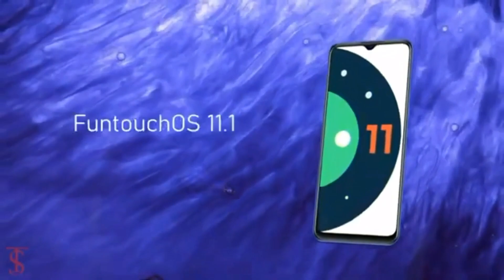Vivo Y01A Official look, Price, Camera, Design, Specifications and Features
vivo y01a
vivo
vivo y01a price
y01a
vivo y01
vivo y01a specifications
vivo y01a mediatek helio p35 soc 5000mah battery launched price
vivo y01a review
vivo y01a unboxing
vivo y01a mediatek helio p35 soc 5000mah battery launched
vivo y01a mediatek helio p35 soc 5000mah
vivo y01a mediatek helio p35
vivo y01a mediatek helio
vivo y01a mediatek helio p35 soc
vivo y01a mediatek
launched
mediatek
battery
helio
5000mah
specifications
vivo y01a 5g
vivo y01a official
vivo y01a trailer
vivo y01a camera
vivo y01a price in us
vivo y01a mobile
vivo y01a techinical guruji
vivo y zero one a
vivo y01a mkbhd
vivo official
vivo y01 camera
tech with nana
techwithnana
vivoy01
price
soc
p35
vivo y01a mediatek helio p35 soc 5000mah battery
mediatek helio p35
vivo y01 global hand on
infofull tips
vivomobile
unbox vivo y01
unboxing
vivo y01 camera setting
new vivo phone
vivo y01 selfie camera
vivo y01 charger
vivo y01 antutu
vivo y01 test camera
vivo y01 camera test
vivo y01 set up new
infofull unboxing
vivo y01 hands on
y01 unboxing
vivo y01 unbox
vivo y01 unboxing
vivo y01a specs
vivo y01a pakistan
vivo y01a launch
vivo y01a 4g
vivo y01 frp bypass
vivo y01a spotted on bis certification website
technical headlines
y1a
vivo y01a unboxing in hindi
vivo y01a spec
budget smartphone
budget
infofull tricks
smartphone
5g phone under 10k
under 10k
iqoo neo 7 se tech news 16 november 2022
6gb 128gb in 10000
10000
iphone looking phone under 10000
sushant
sushant tech
vivo y 01 a gb bishal bg
yt shorts
vivo y 01
vivo y01 techinical guruji
vivo y01 specifications
vivo y01 official
vivo y zero one
vivo y01 trailer
vivo y01 price in us
vivo y01 price
tech news
vivo y01a vs vivo y01
compare smartphones
รีวิว a04
y01รีวิว
รีวิว y01
galaxy a04
y01a vivo
iphone
y01
a04
vivo y01 กับ y01a ต่างกันยังไง
vivo y01 vs y01a
vivo y01/y01a
vivo y01a price in pakistan
vivo y01a รีวิว
vivo y01a bangla review
vivo y01a spesifikasi
vivo 5g
vivo y21
vivo y01a video
iqoo neo 7
vivo y
tech updates
vivo y02
mediatek helio gp35
vivo y01a 2022
samsung galaxy a54 design leaked xioami 13 launched vivo y01a launched oppo a1 pro launched amazon
vivo y01a techsole blog
meta
vivo y01a pubg
snapchat employees remove jobs tech company remove jobs 50
000 employee apple iphone new factory in india tech news technology ayush maurya
vivo y01a trilar
vivo yo1a
vivo y01a fast look
vivo y1a
under 10k phone
vivo thailand
best phone
vivo y01 a
shorts
youtube shorts
vivo y 01 a
new phone
2022 new phone
best upcoming phone